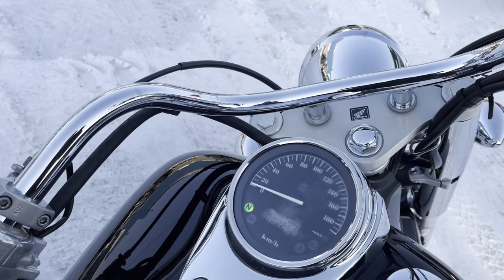No. B10579 HONDA SHADOW 750